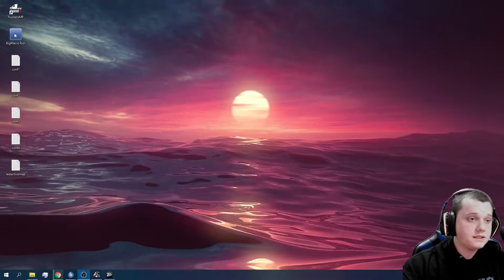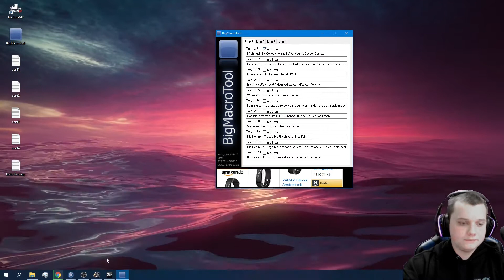Big Macro Tool für Streamer und den ETS2 & LS22 im Multiplayer [Tutorial] [2024] [Deutsch]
In diesem Tutorial erkläre ich euch wie man im Multiplayer in ETS2 oder auch LS19/LS22 sowie in anderen Games, online schneller die gleiche Texte schreibt. Ich zeige euch wo man das Programm downloaden kann, wie man es installiert und einstellt.

Für weitere Videos oder Livestreams kannst du gerne ein kostenloses ABO da lassen! Aktiviere die 🔔

🚚 Du suchst eine ETS2 Spedition?

🎉 TOP 5 SPENDER 🎉
#1 Jonas Farmer
#2 PADDY
#3 Flo
#4 Torben
#5 Florian

↪ DEIN Abo wird im LIVESTREAM angezeigt (solang du deine Abos auf Öffentlich hast)

💬 Unser TEAMSPEAK-SERVER:
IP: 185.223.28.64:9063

DennisBach-a-3589

🕹️ Meine PC Komponenten:

* ☑️Gaming Maus
* ☑️Gaming Tastatur
* ☑️Gaming Mauspad
* ☑️RGB Lüfter
* ☑️Elgato Stream Deck